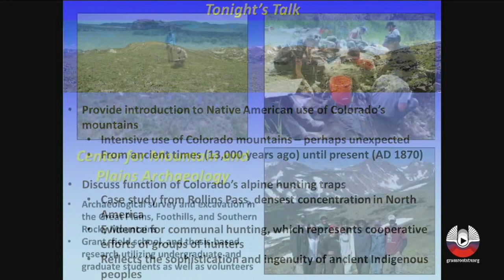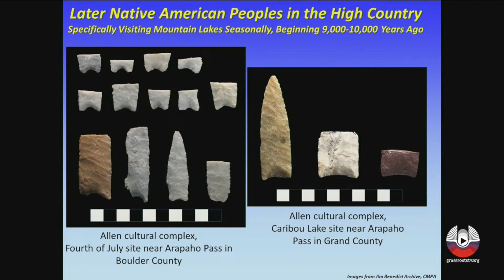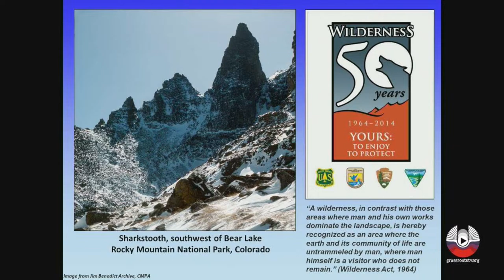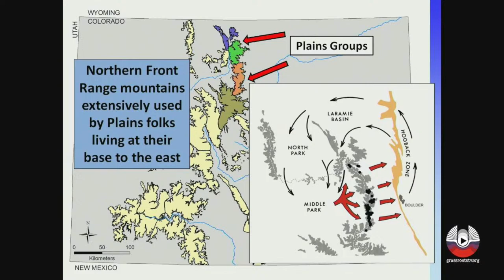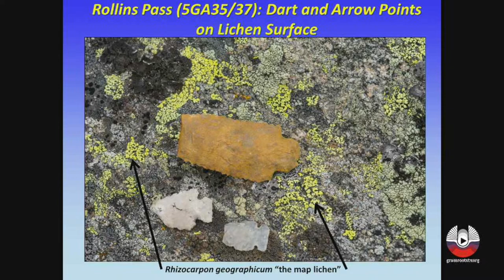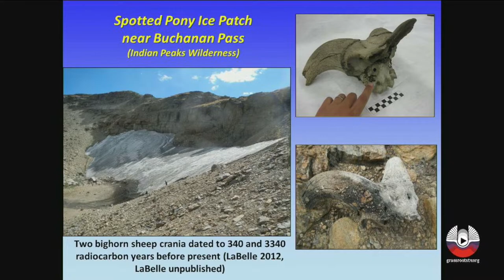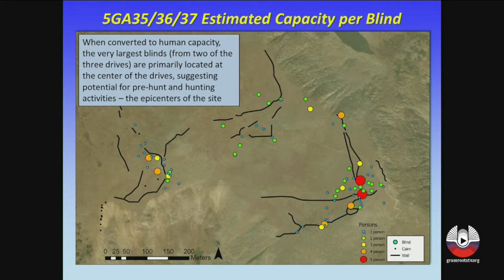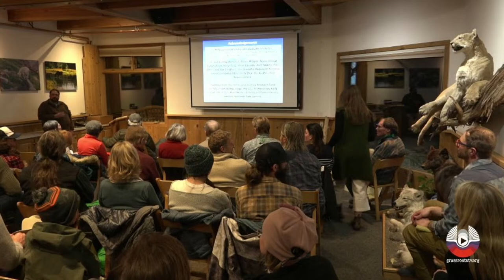The First Ascent - "Over Ten Thousand Years of Native American Occupation in the Colorado Mountains"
Professor LaBelle will detail our current understanding of Native American occupation of Colorado’s highest mountains over the past ten thousand years, as revealed through archaeology, ethnohistory, and oral history. Colorado archaeologists have recorded several thousand Indigenous sites above 10,000 feet, with particularly high densities in the Colorado Front Range and San Juans, but with surprisingly low counts in the Elk and Sawatch ranges. LaBelle will demonstrate the various ways Native American peoples called these mountain ranges their “home”, showcasing research on complex hunting traps known as game drives, lakeside campsites, broken pottery “trails”, and items rapidly melting from ice patches, such as bison bone, stone tools, and coniferous trees.

Jason LaBelle is a Professor of Anthropology within the Department of Anthropology and Geography at Colorado State University (since 2005), Director of the Center for Mountain and Plains Archaeology, and Curator of CSU’s Archaeological Repository. As a past president of the Colorado Council of Professional Archaeologists and the Colorado Archaeological Society, he enjoys working with the greater archaeological community and sharing his knowledge with the general public. He obtained his BA degree in Anthropology from Colorado State University and his MA and PhD in Anthropology from Southern Methodist University. His research specializes in the subsistence, mobility, seasonal aggregation, and camp layout of Native American hunter-gatherers inhabiting the American West over the past 13,000 years, with primary emphasis on Colorado. He has active research projects underway in Rocky Mountain National Park and within several Wilderness Study Areas in the deep canyons of northwestern Colorado.

Each winter, ACES partners with Wilderness Workshop and Roaring Fork Audubon to co-host the popular Naturalist Nights speaker series, bringing a great line-up of experts to explore topics of the natural world with our community. Presentations are Wednesdays at 6 pm at the Third Street Center in Carbondale, CO, and Thursdays at 6pm at ACES at Hallam Lake, in Aspen, CO.